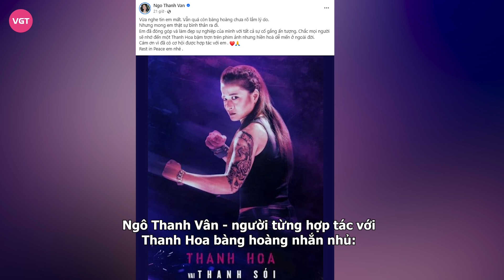Ngô Thanh Vân đau đớn khi Thanh Sói qua đời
Vào ngày 5/1, thông tin diễn viên Thanh Hoa - nữ nghệ sĩ từng góp mặt trong phim Hai Phượng với vai Thanh Sói vừa qua đời ở tuổi 42 khiến đông đảo nghệ sĩ và khán giả không khỏi bàng hoàng.

Ngô Thanh Vân - người từng hợp tác với Thanh Hoa bàng hoàng nhắn nhủ: “Em đã đóng góp và làm đẹp sự nghiệp của mình với tất cả sự cố gắng ấn tượng. Chắc mọi người sẽ nhớ đến một Thanh Hoa bặm trợn trên phim ảnh nhưng hiền hòa dễ mến ở ngoài đời. Cám ơn vì đã có cơ hội được hợp tác với em”.